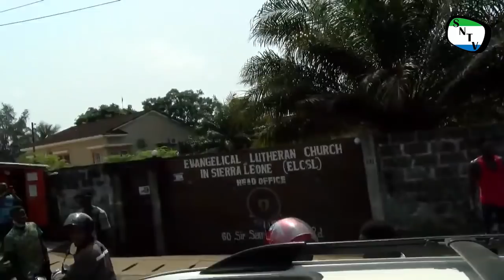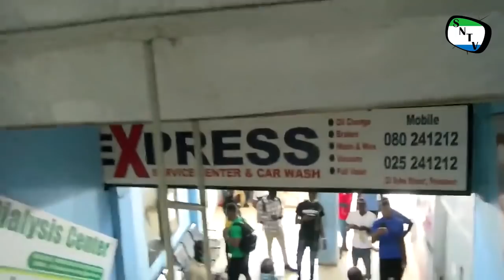Hawa Tombo Bids Farewell To Musa Tombo As Leone Stars Depart The Shores Of Sierra Leone